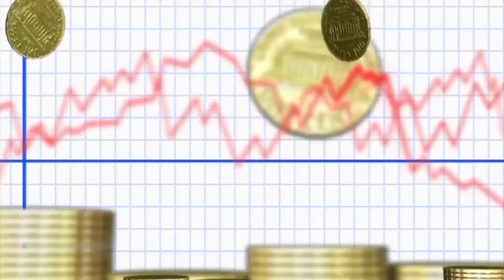மீண்டும் அதிரடி சரிவு தங்கம் விலை?????! | GOLD RATE TODAY | 02.01.2024 | SILVER RATE | 22 CARAT GOLD